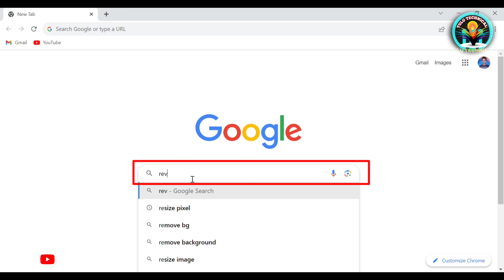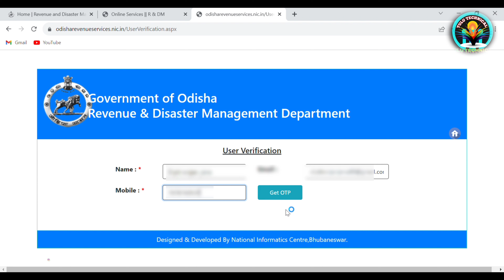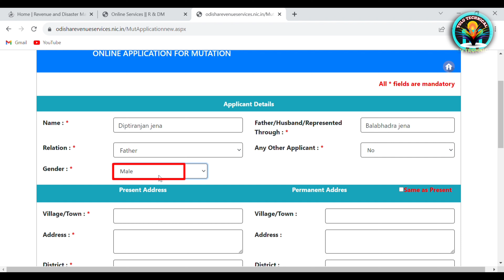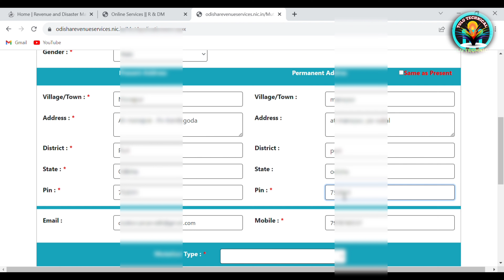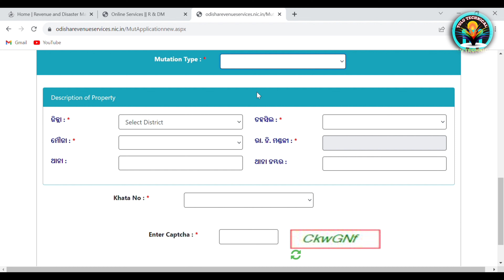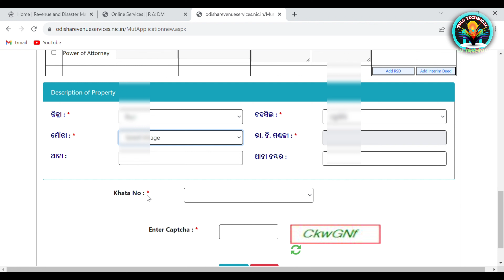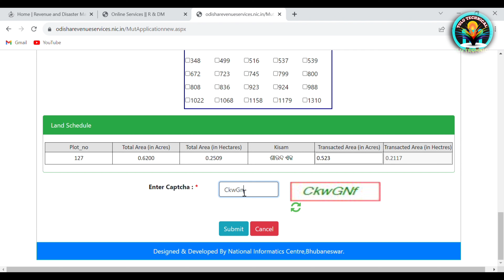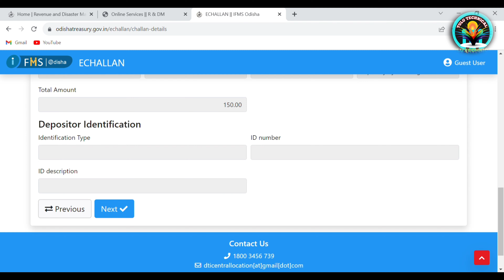How to Apply for Land Mutation in Odisha 2023//Land Mutation Online Apply//Land Mutation Process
How to Apply for Land Mutation in  Odisha 2023//Land Mutation Online Apply//Land Mutation Process Odisha

Your Query 👉🤑
land mutation process in odisha
land mutation in odisha
how to check land mutation online in odisha
how to check mutation status online
how to apply for land mutation online in odisha
how to apply for land mutation online in odisha 2023
mutation of land
online land mutation apply process in odisha
apply process for mutation of land in odisha
online land mutation status check
how to check land mutation status online in odisha
how to apply land mutation in odisha